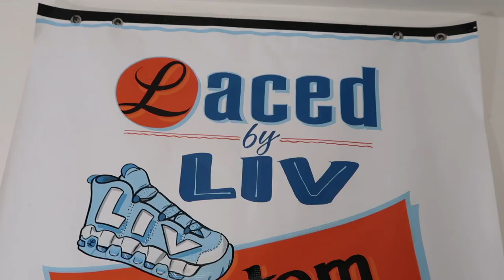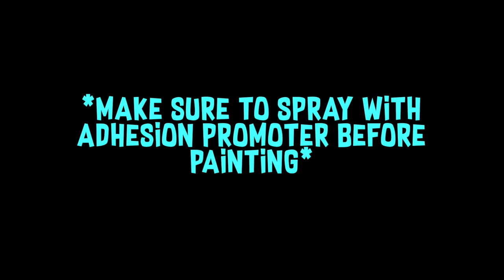HOW TO MAKE THE MOST DURABLE CUSTOM CLEATS ! FULL TIMELAPSE TUTORIAL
HEY GUYS!

In today's video I show you how to customize a pair of football cleats so that they are durable and can last through many many games! These are for Division 1 University of Maine player, Earnest Edwards IV in honor of his friend / teammate who passed away, Darius Minor.

I hope you all enjoy and learn from this video!

Beats: DIEXLAUGHING